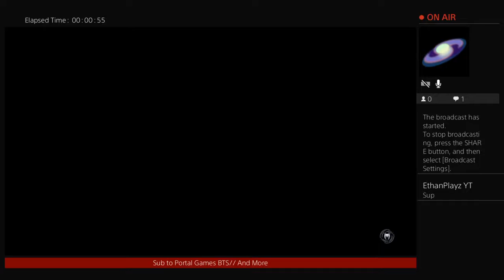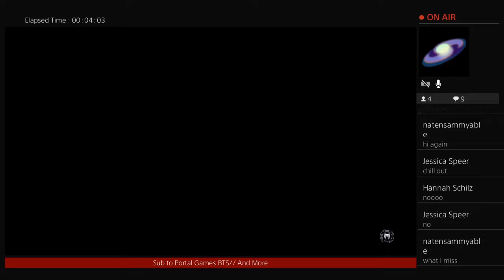Spiderman\Part 8 ft Dominic Hutchinson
Hey Guys Its Portal Here And I Am Going To Be Playing More Spiderman!!